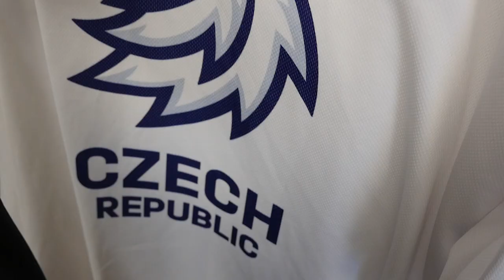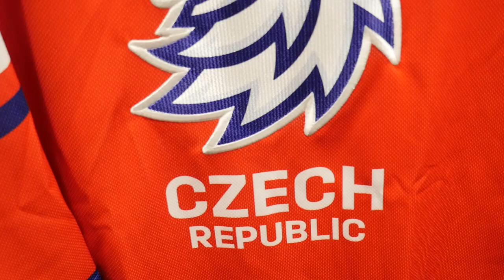Nové dresy sbaleny, Malík jedničkou. Osmnáctka vyráží na Hlinka Gretzky Cup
Hokejová osmnáctka absolvovala poslední trénink před odletem na prestižní turnaj Hlinka Gretzky Cup. Poprvé se tahle akce uskuteční v Kanadě. Český výběr má za sebou závěr přípravy v Příbrami. Hráči se na ledě proháněli v nových tréninkových dresem, zabalené byly i nové zápasové. Reprezentace U18 v nich bude hrát jako první. Jak se mladým reprezentantům dresy líbí? Kdo bude jedničkou v brance, proč se hráči do Kanady těší? Štáb HokejkaTV natáčel přímo v kabině i na střídačce českého reprezentačního výběru.